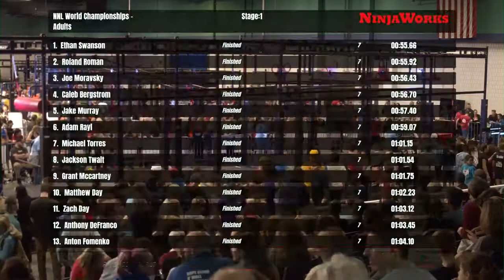Matthew Hall Stage 1 | 2020 NNL World Championship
18-year-old Matthew Hall raised eyebrows by being ranked second in the Power Rankings, but those that know him weren't surprised he beat Stage 1.